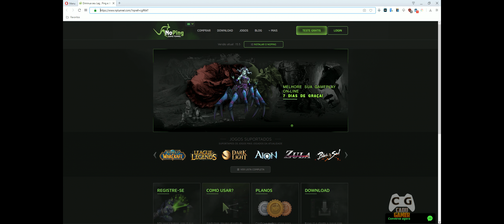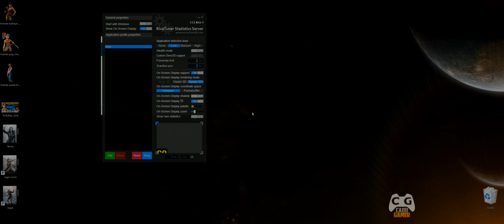Far Cry 3 Na RTX 2070 Gráficos Ultra Realistas Teste 5K 5120x2160 Ultrawide #2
Far Cry 3 Ultra nos incríveis 5k 5120x2160 Ultrawide com Gráficos realistas na RTX 2070

▬▬▬▬▬▬▬▬★ Solução de Erros de dlls ★▬▬▬▬▬▬▬▬

➤Visual C++ 2005, 2008, 2010, 2012, 2013, 2015 e 2017 x86 e x64

▬▬▬▬▬▬▬▬▬▬▬▬★ Dicas ★▬▬▬▬▬▬▬▬▬▬▬▬

▬▬▬▬▬▬▬▬▬▬▬★ Softwares ★▬▬▬▬▬▬▬▬▬▬▬

►Gravação: Shadowplay - Mirillis Action!
►Edição de Vídeos: Vegas PRO 16
►Edição de Miniaturas: Photoshop CC 2018

▬▬▬▬▬▬▬▬▬▬★ Notebook ★▬▬▬▬▬▬▬▬▬▬

▬▬▬▬▬▬▬▬▬▬★ MEU PC ★▬▬▬▬▬▬▬▬▬▬▬

CPU: AMD Ryzen 5 2600 OC 4.0Ghz WC Maelstrom 240t
MoBo: ASUS PRIME B350M-K BR
RAM: Asgard 2x8gb 3200Mhz
VGA: Geforce RTX 2070 Galax EX White
SSD: Kingston UV400 240GB
HD: WD Blue 1TB WD10EZEX-00BN5A0
HD: Seagate Barracuda 2TB ST2000DM006
S.O: Windows 10 PRO x64
Monitor LG 25UM58-P.AWZ
Monitor: AOC LED 2043FK
Fonte: EVGA 500W 80 Plus 100-W1-0500-KR
Gabinete: BlueCase BG-015
Teclado: Motospeed CK-104
Mouse: Logitech G402
Microfone: Condensador Alctron Um110
Headset: Somic G941 Virtual 7.1
Subwoofer: 2.1 Microlab M290 40W RMS
Webcam: Logitech C920 PRO 1080p